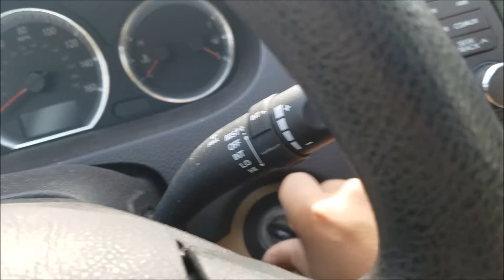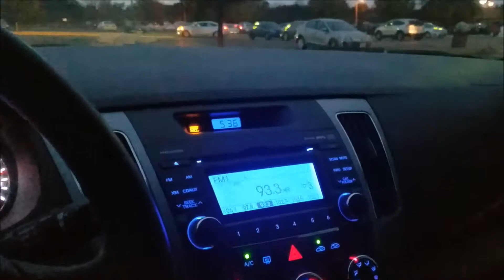A BUSY WEEK!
►Want to see more videos like this? SMASH that like button ↑
I'm back with another vlog!! Hope you guys enjoy this one! I will definitely do more in the future :)

- Surrepti